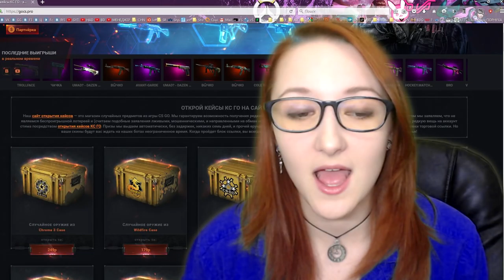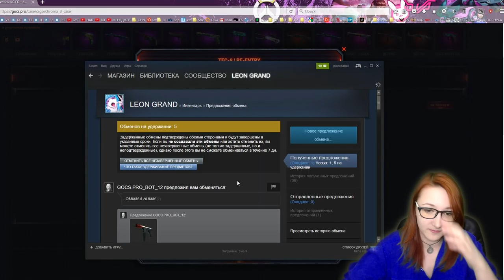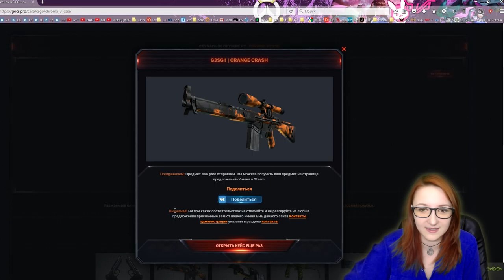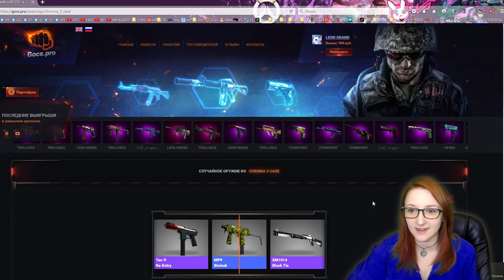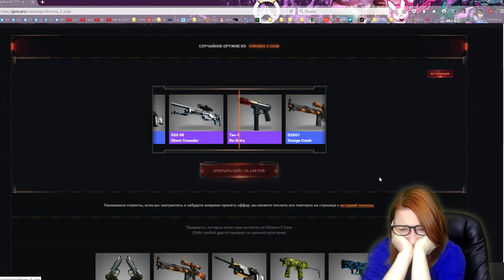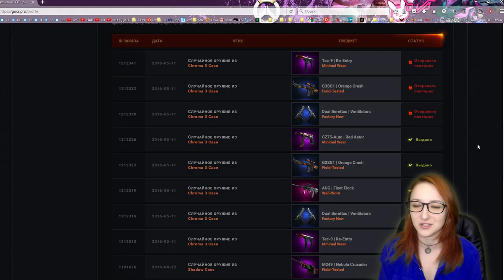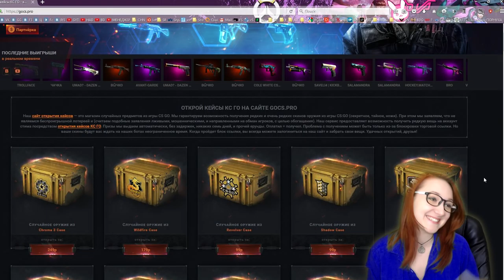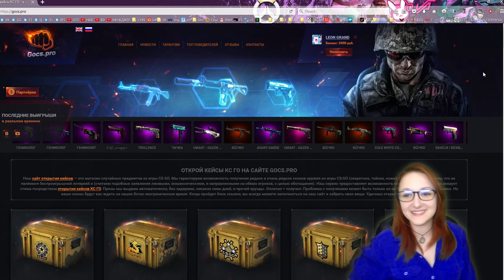ДЕВУШКА ОТКРЫВАЕТ КЕЙСЫ - ВТИХУЮ СТАЩИЛА 2000р